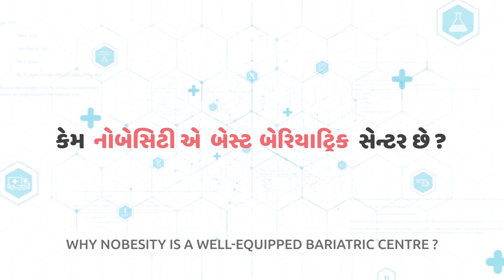Things to know about Bariatric center before undergoing surgery | Nobesity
Planning to undergo Bariatric Surgery for Weight loss

Here are a few things you should evaluate before selecting a bariatric center. From necessary infrastructure for patient care, to a team of experts and post-bariatric support group, everything plays a prominent role in determining success in the fight against obesity.